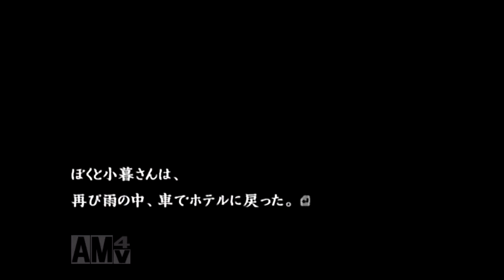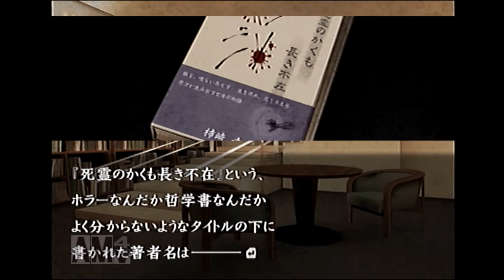【流行り神2】小暮さんより強くなったゆうかさん【part68】 ネタバレあり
動画コメントではなかなか難しいのですが、Twitterで話しかけてくれたら（なるべく）返すよ。